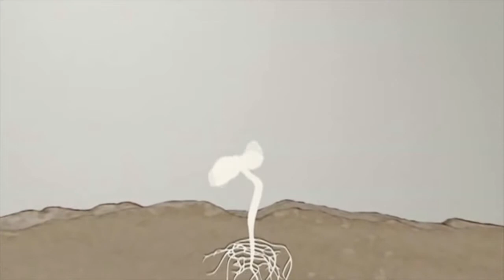[WISHES] On my wish list de mars 2018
Livres cités :

- La cour d'Onyx T1 : Minuit jamais ne vienne de Marie Brennan
- Opération sabines de Nicolas Texier
- Le chaudron brisé de Nathalie Dau
- Indéterminée de Samantha Bailly
- Les ombres de Julia de Catherine Egan
- A la place du coeur de Arnaud Cathrine
- The rain T2 de Virginia Bergin
- La faucheuse T2 de Neil Shusterman
- The curse T3 : The kiss de Marie Rutkosky
- Apostasie de Vincent Tassy
- Affaires étranges de Joslan F. Keller
- L'étrange affaire Nottinger de Claire Billaud
- Le petit chaperon rouge (contes interdits) de Sonia Alain
- Meg Corbyn T5 de Anne Bishop
Chaines et blogs cités : Néant